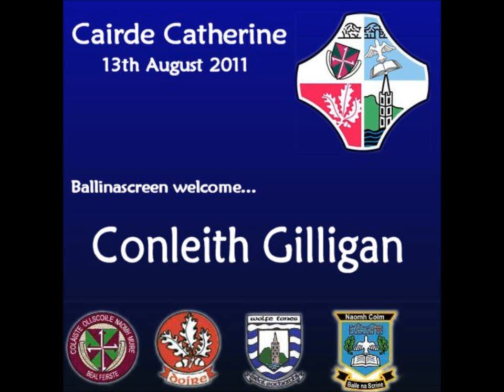Cairde Catherine - Conleith Gilligan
Charity GAA Day in memory of Catherine Quinn (wife of former Bellaghy & Derry star Danny Quinn)

Catherine Quinn (nee Murray - Ballinascreen) tragically passed away on May 13th 2011, after going through a Double Lung Transplant in May 2010
Catherine was the loving wife to former Bellaghy and Derry Star Danny Quinn..and mother to Amy, Conor & Dara..

In her memory, and to fundraise for the hospitals that have done so much fantastic work to treat Catherine during her illness - a special GAA day has been organised.

"Cairde Catherine" will take place at Pairc Sean de Brun Bellaghy on August 13th. The teams taking part will be all teams that are close to Danny and Catherine..

FOUR TEAMS, TWO GAMES - ONE CAUSE.

At 4pm, a Wolfe Tones Bellaghy select will play a St Colm's Ballinascreen select, based on the panels that contested the 1994 Derry County Final..Danny and Catherine's brother, Conor, we're involved in their respective panels.

At 5pm, the panel from 1989 that won the Sigerson Cup from St Mary's Belfast will contest a match with a Derry select, including members of the 1993 All Ireland winning panel. Danny was a successful member of both panels. The St Mary's Sigerson panel is littered with some famous GAA personalities, including Armagh's Jarlath Burns, Benny Tierney & John Rafferty, Down's Cathal Murray, Derry's Seamus Downey, Tyrone's Pascal & Peter Canavan, Fermanagh's Malachy O'Rourke, all will be playing on the day.

There will be special guest players on all 4 teams participating, household names that will be known to all GAA people from throughout Ireland. More details to follow, as players are confirmed.

The games will be refereed by Bellaghy's former inter county referee, Mickey Convery and guest referee Pat McEnaney from County Monaghan..

There will be entertainment afterwards in the Bellaghy clubrooms - , again, more details to follow...

this promises to be a special day - all donations, including admission on the day, are voluntary - all to a fantastic cause...

Catherine Quinn (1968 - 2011) RIP - Gone but never forgotten..

we have a website secured - it'll be up and running in the next few days, it's